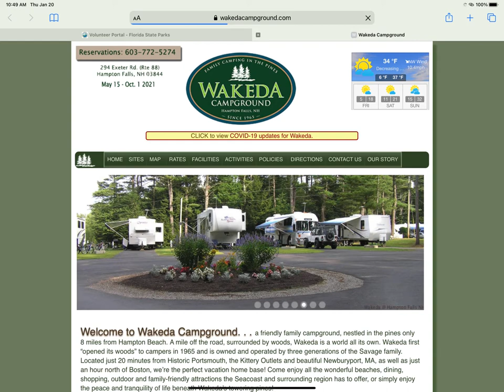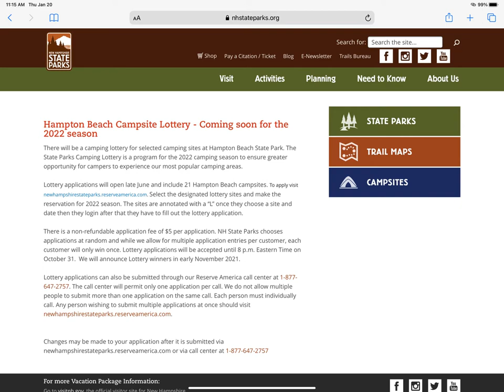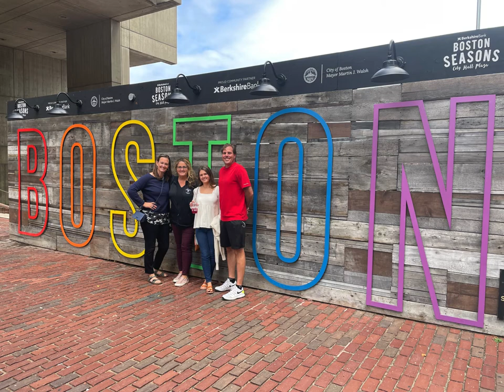Wakeda Campground (Sites E75 & G18), Hampton Beach (Site #12), and Laver Cup (Boston, MA)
This video is a compilation of 3 visits:  1) a summer-long stay in BAMbi at Wakeda Campground (Hampton Falls, NH), 2) a week-long stay at Hampton Beach State Park (Hampton, NH), and 3) a weekend trip to Boston, MA to attend the 2021 Laver Cup.  These are not considered part of The Trip but do chronicle my activities from mid-May through September.

Wakeda Campground:  I was winter renting at Hampton Beach during the winter of 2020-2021 and was figuring out my living situation from May - October.  It is difficult to find short-term leasing, so I looked into surrounding campgrounds instead, hoping I would either find a solid long-term solution or even piece together different campgrounds, if necessary.

I called Wakeda in January and spoke to one of the managers, Laura.  She and her sister Amanda run Wakeda Campground.  Not only was she receptive to my situation, she was able to put together a one-move plan and lock me in from May 14 - September 24, 2021.  She set me up at two campsites:  E75 and G18.  Both sites were about a two month stay.

E75 is a non-seasonal site situated in the midst of seasonals.  I don’t know why that is but the site is phenomenal.  Full hook-ups and a lot of space.  Since this was my first time living in BAMbi, I was very happy that I had some semblance of privacy and space to set up.

I drove BAMbi from the dealer (Airstream of Nashua, NH) for my first ever trailer tow.  Wow, was I ever nervous!  I managed to get to Wakeda - about 45 minutes from Nashua - and checked into my first campground.  Amanda checked me in and I was on my way to trailer living.

Wakeda was my home for over four months, as I commuted to work pretty much every day, in Newburyport, MA.  I was not on vacation by any means but now I was living a new kind of life.  The campground is quiet, clean, and the staff is extremely helpful, even delivering a package to my trailer at one time.  Being in the midst of a pine forest, it was recommended that we evacuate the campground once due to the remnants of a hurricane.  It may have been Ida but I don’t recall.

While at work, in July, - for a small fee - Wakeda moved BAMbi to site G18, which was a tighter campsite but still had space such that I never felt crowded.  Since the sites around me were not seasonal there was more transition but the campgrounds roads are set up in such a manner that traffic is efficient.

I moved out of Wakeda on Friday, September 17th, and moved about 10 miles east to Hampton Beach State Park, Site #12, for which I had won a lottery earlier in the year.  This campground is quite popular and is situated adjacent to the beach “strip” on Ocean Boulevard.  It is a simple place but has a great view of the Atlantic and access to the beaches of Hampton.  Located on the Hampton Harbor inlet, the environment is very peaceful, with cool September evenings lit up by the string of fire rings down the row.

While at Hampton Beach, my life in New England was coming to a (temporary?) close, so I was downsizing my possessions and figuring out how I was going to fit my life into a truck and trailer.  Therefore, I did not spend too much time sight-seeing, but since I lived only a mile away all winter, I did not need to.  More than anything, I used the cool fall evenings as a place to unwind and relax.

Time for the Laver Cup, an annual (sort of) tennis exhibition/tournament played between professionals from “Europe” vs. “The World.”  It is a creation of Roger Federer’s, honoring Rod Laver, a tennis icon.  The 2020 version was postponed, due to COVID, and was being played in Boston from September 24-26, 2021.

Wakeda Campground was kind enough to allow me to store BAMbi on their property, for a small fee, while I stayed in Boston. This freed up my travel ability and gave BAMbi a safe place to reside until my return on Monday, September 27th.

For a tennis player, coach, and fan, the Laver Cup did not disappoint.  The hours were long but if you love tennis it is not an issue.  Team Europe (Tsitsipas, A. Zverev, Rublev, e.g.) crushed Team World (Shapovalov, Isner, Kyrgios, e.g.) 14-1, if I recall correctly.  If you didn’t care who won (I did not), then watching the Laver Cup was satisfying, regardless of the outcome.

I returned to Amesbury, MA., where I spent Sunday night in a hotel and prepared to leave my home of 28 years and move forward into the unknown.  Stopping at the local U-Haul to pick up the rest of my belongings, I went to Wakeda, picked up BAMbi, and made my way to visit family in Cleveland, OH.

Along the way, I stopped at a few wineries (Harvest Hosts) and made it to Cleveland on September 30th.  Somehow - with a lot of help - I managed to back BAMbi through a very narrow gate and up a slight grade where BAMbi rested for two weeks before moving forward to Gettysburg.  *It took about 1 hours and 45 tries to get backed in.  Not joking.  No traffic, thank goodness.

On the morning of October 16th, I began BAMBisoloadventure.

Sincerely,

BAM